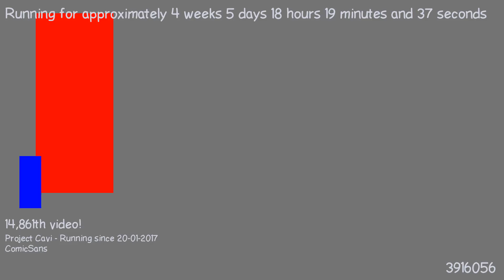1487867029 - Webdriver Cavi - F_0